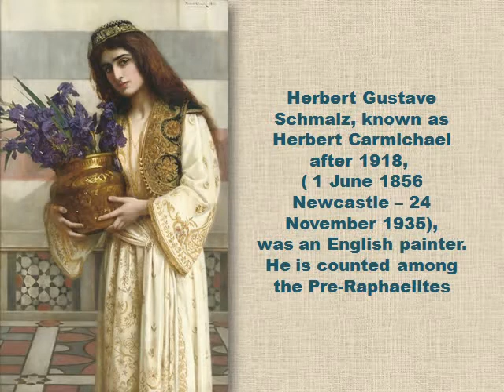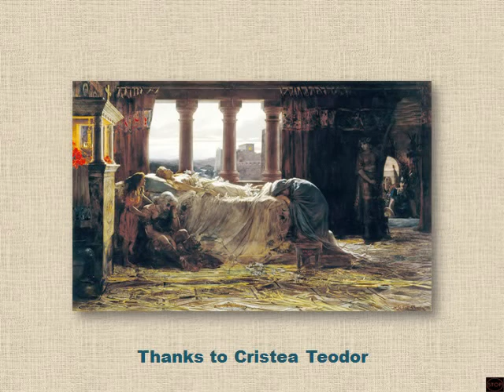Herbert Gustave Schmalz Art